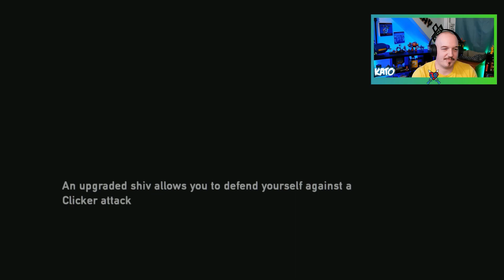Oh man, that's not good. // The Last of Us Remastered #4